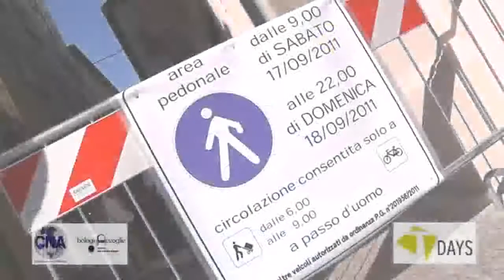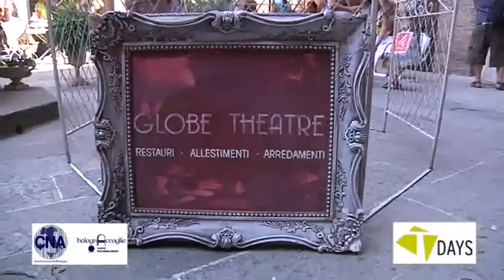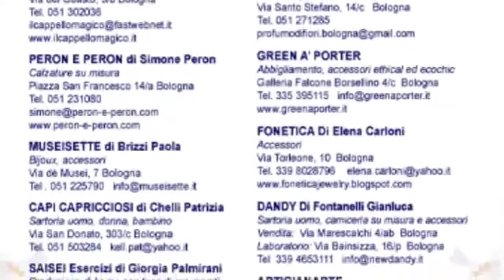T Days: La Corte degli Artigiani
CNA Bologna il 17 settembre 2011 ha organizzato la "Corte degli Artigiani", in occasione del "T Days", la pedonalizzazione delle vie della T . L'iniziativa si è svolta nel cortile del Palazzo Re Enzo dove  per un giorno gli artigiani bolognesi hanno messo in esposizione e in vendita i loro prodotti, con dimostrazioni dal vivo della loro abilità nel realizzare i manufatti. Il cortile è così divetato un giardino in stile liberty con panchine e gazebo che ha accolto i bolognesi e i turisti